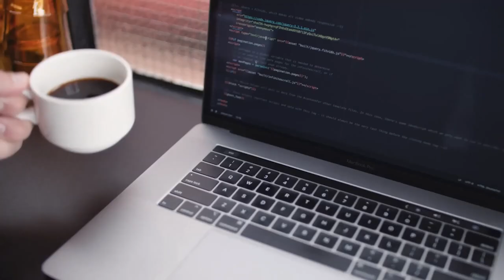TechTime-199: PRIVATE browsing history vanishes from Google & China's Flying Cars | Airdate: 4-2-24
Ever wondered how a tech giant like Google handles your incognito mode data? Well, buckle up, because we're unraveling the truth behind those private browsing sessions and the shockwaves it's sending across the landscape of online privacy. This episode also shines a light on the quirky side of artificial intelligence – think of it as a mischievous kid concocting tales. We're not just raising eyebrows; we're probing deep into the ethical minefields and the big question of AI-generated misinformation.

Join us for a conversation with Rick Voight, CEO of Vivid-Pix, who's on a mission to safeguard your memories in the digital age. We're talking cutting-edge tech that's transforming how we hold onto life's fleeting moments, making it a snap to preserve those cherished snapshots. Then, we'll soar into the realm of flying cars zooming around China, defying gravity and potentially redefining our urban skylines. It's not all jetpacks and daydreams – we're sizing up the real deal on what it takes to bring this futuristic vision down to earth.

To cap things off, we'll touch on the legacy of Robert Goddard's rocket science marvels and the tumultuous tides faced by Truth Social in the social media seas. All this, plus a tip of the hat to Rossville Union Single Barrell Cask Strength Rye, as we toast to another episode where technology and life collide with a splash of good spirits.

Episode 199: Starts at :30

Episode 199:This week on TechTime with Nathan Mumm®, we bring you a whirlwind of headlines that'll leave your circuits buzzing. It seems Google has had a changed heart, or maybe it was the relentless class action lawsuit, but the search giant has finally bowed to pressure! Google has agreed to delete billions of Incognito mode data records. Yes, you heard it right. Your "PRIVATE" browsing history will vanish into the digital abyss. So, next time you're in Incognito mode, rest assured—your secrets are safe, or are they?

A new question is being asked, "Why does artificial intelligence make stuff up?" Picture a seven-year-old caught red-handed with cookie crumbs on their face, spinning tales about that invisible cookie monster. Well, AI isn't much different! It can create stories, fabricate facts, and weave intricate narratives. But fear not! We're digging into what's being done about it.

Then, have you ever wondered what life might've been like if hoverboards were real, and what if we all zipped around in flying cars? China is looking into the Future with flying cars. Then, instead of looking at the Future, how about remembering the past? Our Guest will show us how to save those memories of pictures, slides, and Polaroids as the CEO of Vivid-Pix joins the show.

Join us weekly on TechTime Radio with Nathan Mumm, the show that makes you go "Humm" Technology news of the week for March 31st - April 6th 2024

--- [Now on Today's Show]
--- [Top Stories in Technology]

 • Google agrees to delete billions of Incognito mode data records
 • Why does AI Make Stuff Up?
 • AI photos of "What it Might Have Been Like in the Future"
 • European flying car technology sold to China

--- [Pick of the Day - Whiskey Tasting Reveal]
Rossville Union Single Barrel Cask Strength Rye (Binny's Handpicked #159 2021 Selection) | 115 Proof | $65 / 750ml

--- [Technology Insider]
Today Guest: Chief Executive Officer of Vivid-Pix, Rick Voight

--- [This Week in Technology]
March 28, 1935 First Gyroscope Controlled Rocket Launch
Robert Goddard, considered the father of modern rocketry, successfully launches the first gyroscope controlled rocket.

--- [Marc's Whiskey Mumble]
Marc Gregoire's review of this week's whiskey

--- [Technology Fail of the Week]
This week’s “Technology Fail” comes to us from AT&T has finally confirmed it has been impacted by a data breach affecting 73 million current and former customers.

--- [Mike's Mesmerizing Moment brought to us by StoriCoffee®]
Question: Do photos help us with our memory as we age?

--- [Nathan Nugget]
Truth Social: Trump's DJT stock plummets days after going public

--- [Pick of the Day Whiskey Review]
Mike: Thumbs Down
Nathan: Thumbs Down